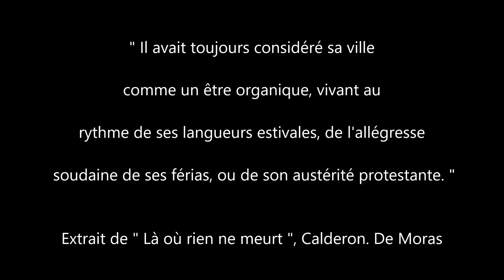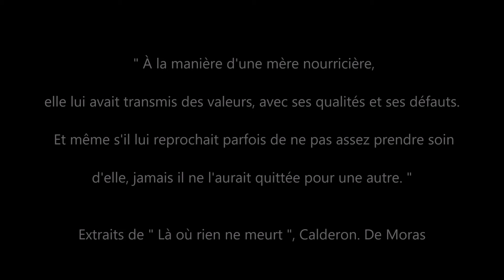Portes et fenêtres dans le vieux Nîmes, 2022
Balade dans le vieux Nîmes, un jour d'avril 2022, la beauté des lieux, à chaque coin de rue, tant de détails à portée de vue, notamment portes et fenêtres...